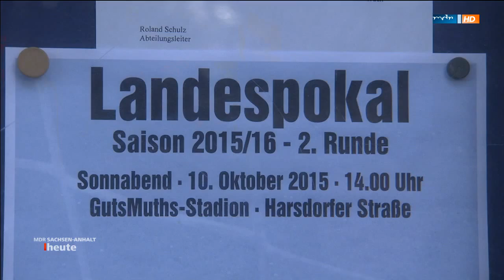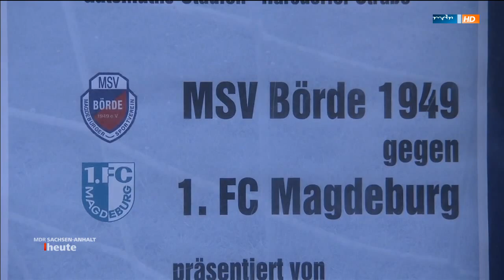Vorschau MSV Börde - 1.FCM (MDR Sachsen Anhalt Heute HD)